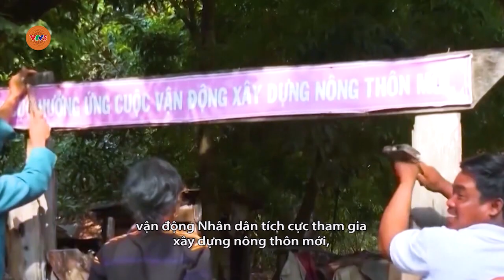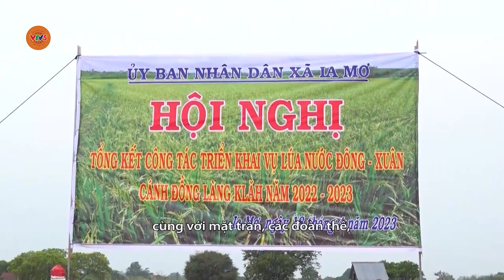[TIẾNG GIA RAI] PHÁT HUY VAI TRÒ GIÀ LÀNG VÀ NGƯỜI CÓ UY TÍN TRONG VÙNG DTTS | VTV5